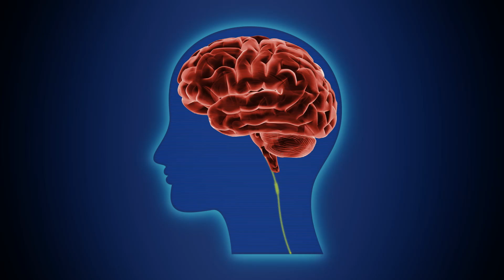Shocking New Therapy For Stroke Recovery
About every 40 seconds, someone somewhere has a stroke. Every four minutes, someone dies from a stroke. They can strike anytime and affect anyone.

Now scientists at the University of Texas at Dallas are studying a new way to help stroke survivors regain any physical abilities that were lost after a stroke.

Daniel Hulsey, a Ph.D. student of cognitive neuroscience at UT Dallas said, “We want to be able to restore that function by restoring circuitry in the brain.”

To accomplish this, researchers turned their attention to the vagus nerve, the nerve that tells the brain how the body is doing.

“When you stimulate this nerve, you send a signal up into the brain that [indicates] what just happened is really interesting and important,” said Michael Kilgard, a neuroscientist at UT Dallas.

When electrical pulses stimulate the nerve, the brain releases chemicals from different areas and essentially re-organizes itself. This enables the brain to learn new tasks.